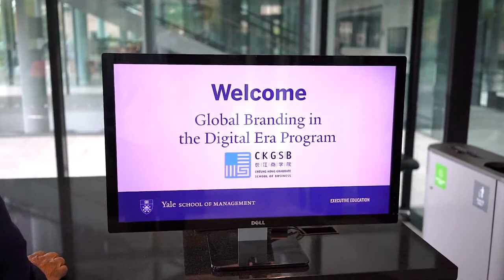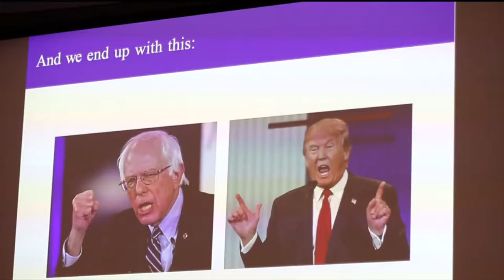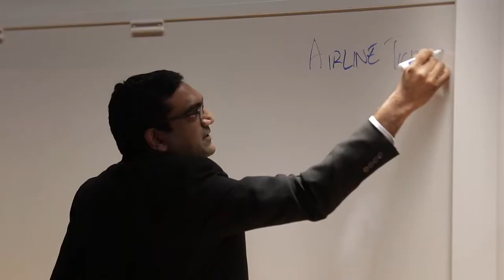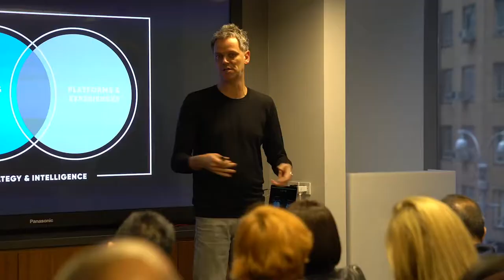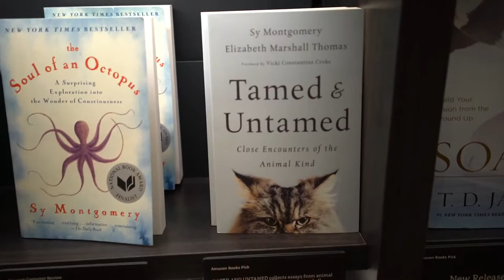Yale, WPP , CKGSB Global Branding in the Digital Era Course